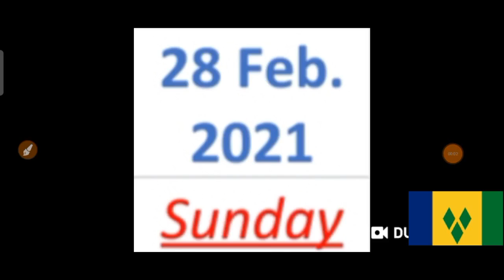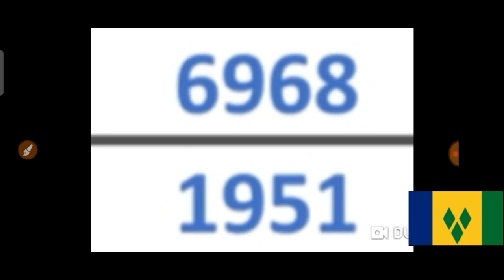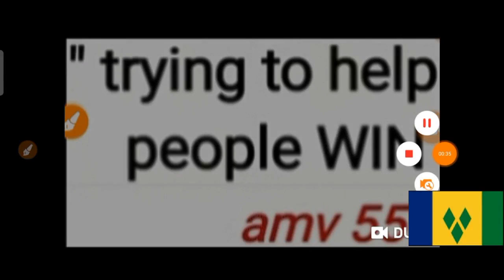St.Vincent and Grenadines Daily Pick 3 & Daily Cash 4 for ( 28 Feb. 2021 ) just try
( 28 Feb. 2021 ) just try.
BET WISELY
Happy WINNING
Good luck